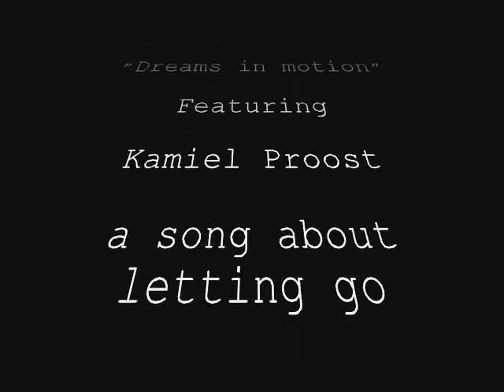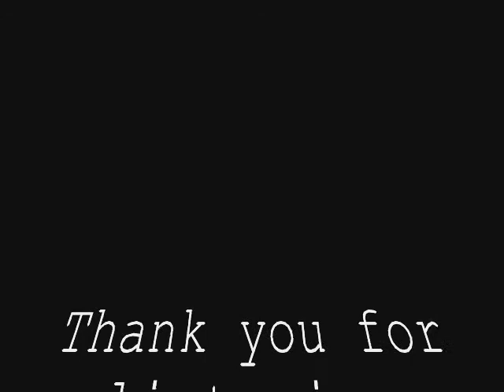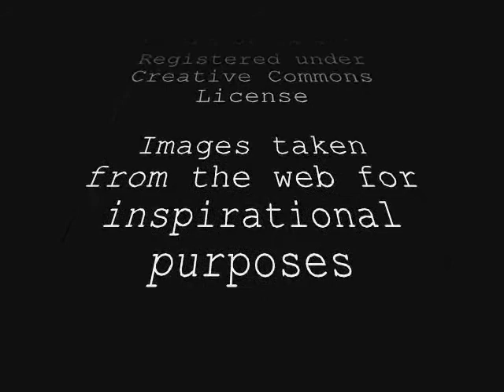Jendayi - Dreams in motion (let go, feat. Kamiel Proost) 432 Hz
Song about love and letting go..
Mastered @ A=432hz